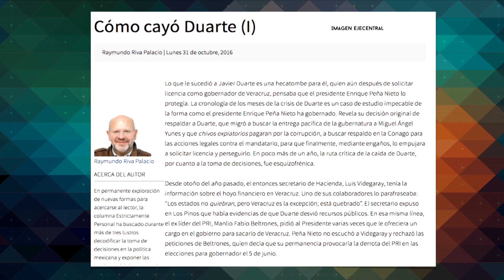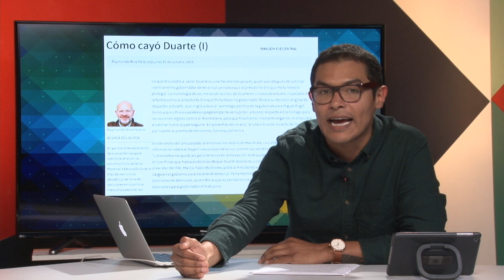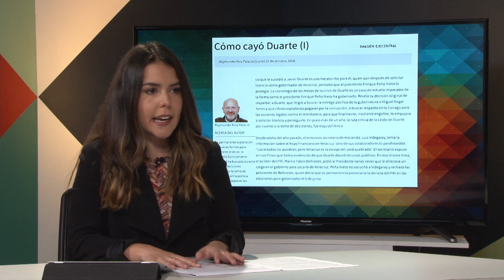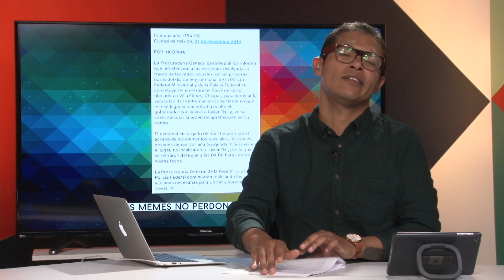EPN traiciona a Duarte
DiarioDeConfianza: La verdad te hará libre pero primero te hará enojar.

Completamente EN VIVO DE LUNES A VIERNES A LAS 5 PM y